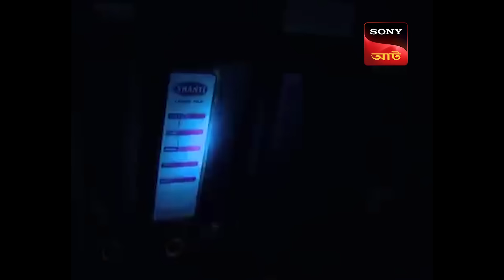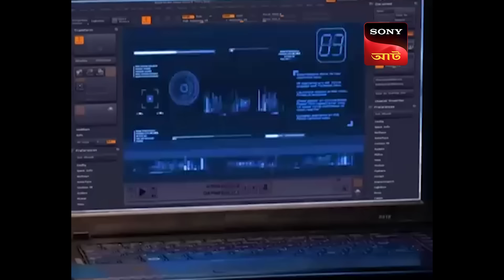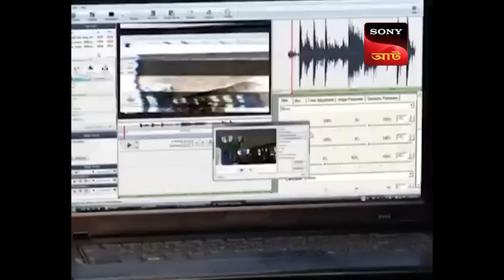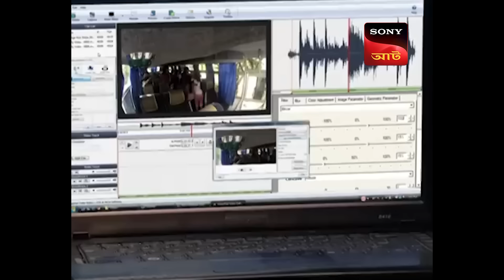Adaalat | আদালত | Ep 222 | 27 Apr 2024 | Full Episode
K.D. is out to prove that notorious terrorist Javed Sultan & Chota Rafiq are the same person, and the mastermind of a massive terrorist operation. A day before the hearing, he receives a phone call from someone who clearly does not want him to prove this in  court & tells him that if he happens to win this case,which he will, a bomb will go off in a school bus, killing hundreds of innocent school children. Will K.D. change his stand because of this threat? Can he win this case and save the children?

Show Name: Adaalat
Episode: 222
Cast: Ronit Roy , Anand Goradia , Romit Raj
Directed By : Udayan Pradeep , Suleman Quadri , Rajesh Ranshing , Pawan Kaul
Produced By : Abhimanyu Singh , Rupali Singh